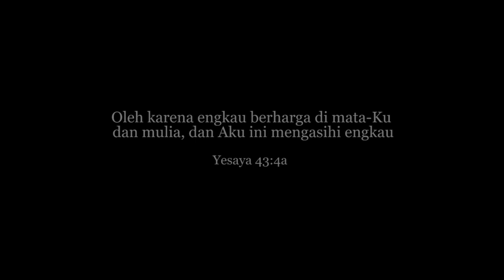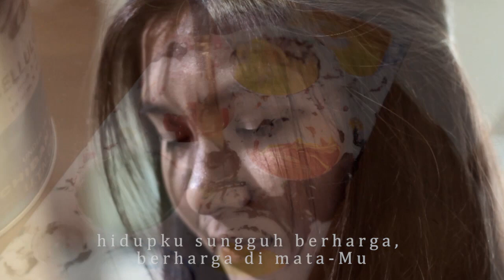[Music Video] Berharga Di Mata Mu